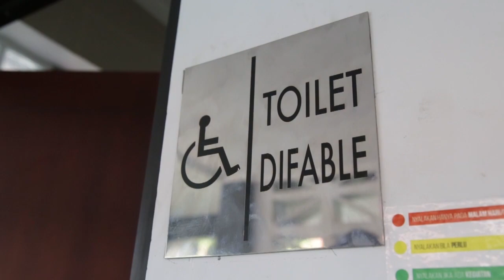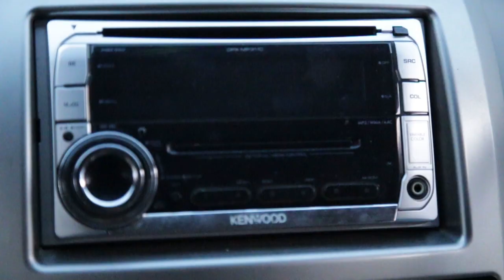Senologi Bicara Pengarusutamaan Gender (PUG) SENOLOGI eps #2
Dalam episode khusus PUG kali ini, Senologi membahas tentang Pengarusutamaan Gender (PUG) dan penerapannya di Kantor atau ruang publik.